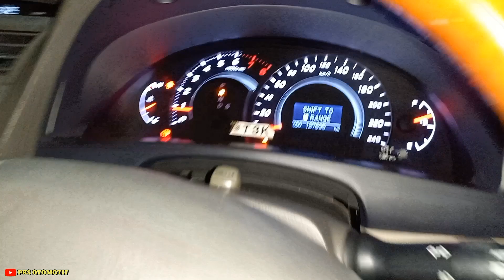Suara mesin Camry gak kaya biasanya, saat pagi awal start bunyi Grkrkrkrk, Langsung gass !! Karawang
Hallo semuanya, kali ini kita lagi ada kerjaan home service ke Karawang buat mengatasi permasalahan bunyi abnormal di mesin Camry 2010 mesin 2AZ-FE. Jadi, mobil camry ini suara mesin nya gak normal seperti biasanya / tdk seperti suara mesin camry pada umumnya, pas awal start di area mesin ada bunyi abnormal yaitu grkrkrkrk posisi netral, masuk D / R, setelah kita analisa ternyata bunyi nya berasal dari area carter oli mesin yg didalamnya ada part yg namanya BS, ya Balancer shaft, indikasi balancer shaft nya aus, dan setelah di turunin benar kalau balancer shaft nya sudah oblak, yang kalau dibiarin lama-kelamaan gear nya bisa hancur, dan bisa bikin turun mesin, bahaya !!! mahal,,,
Penyakit yang umum terjadi di mesin 2AZ dan 2AR Toyota Camry, Vellfire, Alphard, Harrier, Estima, Previa, Vanguard...( kecuali mesin V6 2GR dan 1MZ "TIDAK ADA BALANCER SHAFT" ).
Untuk request service, pengerjaan GR, penggantian balancer shaft bisa hubungi no kita dibawah...

PKS Otomotif
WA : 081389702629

💻📲 Tonton Video nya sampai selesai, Let's ENJOYY.

📺 Dan jangan lupa tonton video Lainnya

Semoga bermanfaat.

TERIMAKASIH---